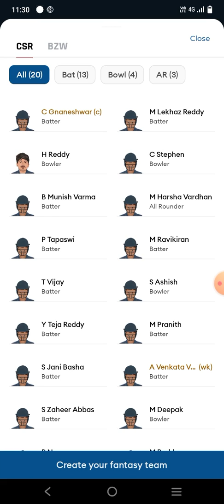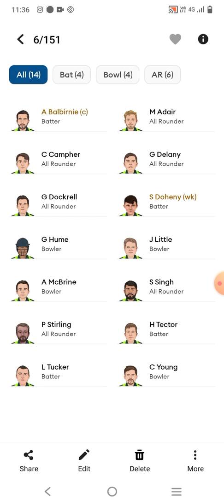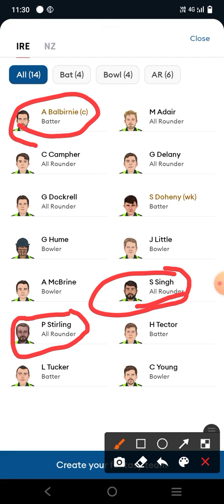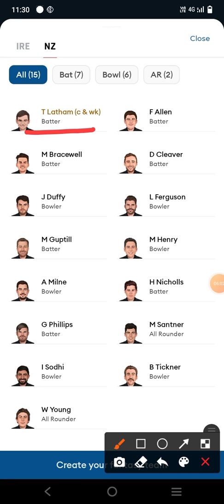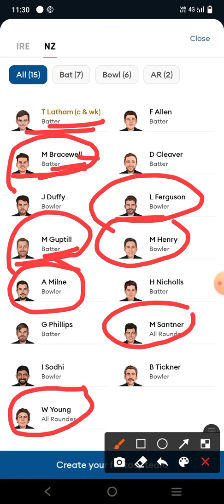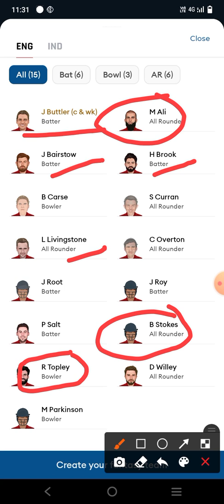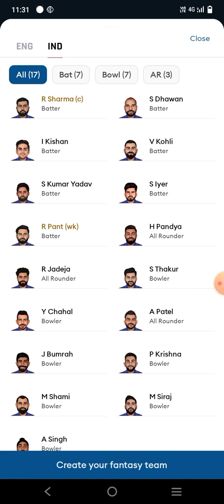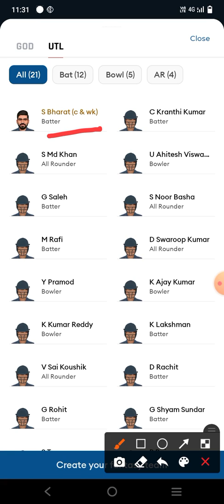India vs England, Newzealand vs Irland, & Andhar T20 match 2022